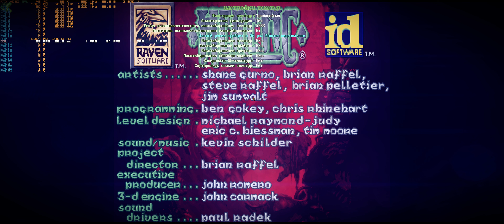Heretic / 7200x3000 in-game render + 2X Multisample + HD textures + lighting and reshade / RTX 4090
Recorded in 5160x2160 resolution
Using with custom GZDoom settings